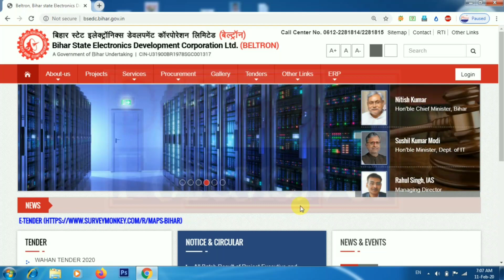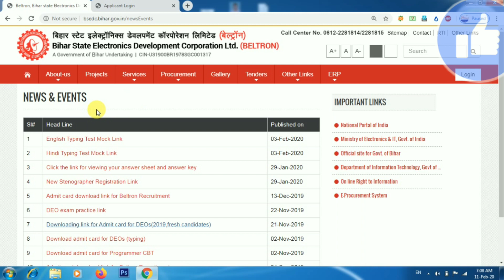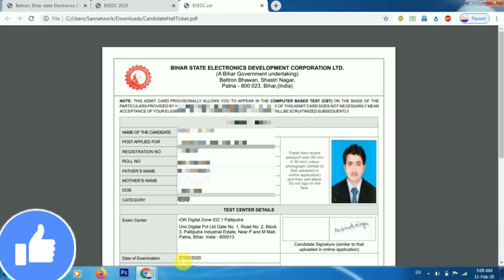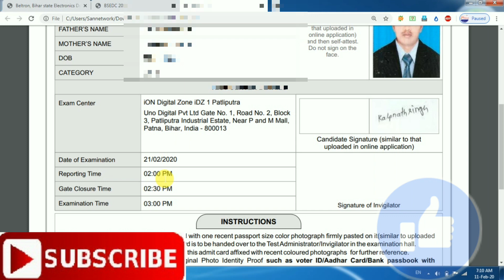Beltron DEO Typing Exam Admit Card Jari | Beltron DEO typing Test Admit card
Beltron Typing Admit Card Jari. Bihar Beltron DEO Typing Exam Admit Card Jari. Beltron DEO typing Test Admit card Jari. Beltron DEo Typing Exam Admit Card Downlaod. Bihar Beltron DEO typing test admit card jari. Bihar Beltron has published admit card For Beltron DEO Typing. In this video I have told about How to download Bihar Beltron DEO Typing exam admit card 2020.

2020 के अनुसार न्यू वोटर लिस्ट कैसे डाउनलोड करे?